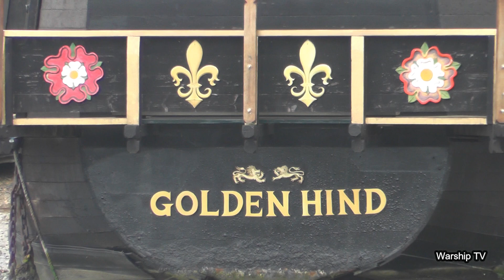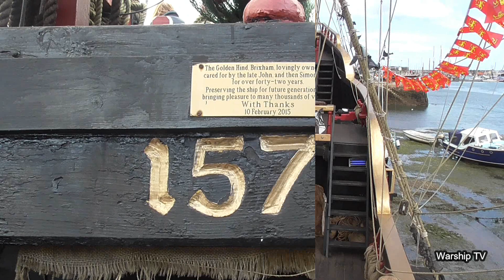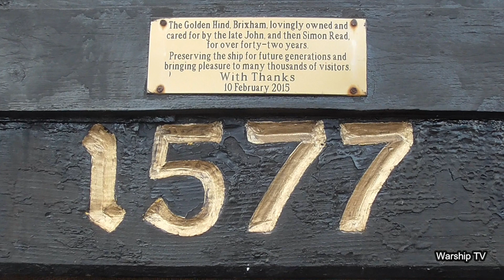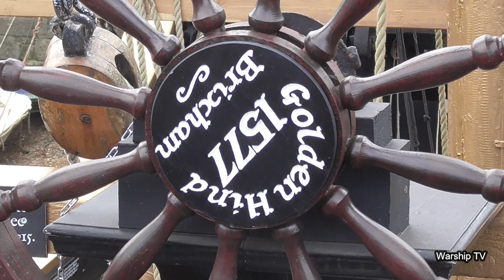A TOUR AROUND SIR FRANCIS DRAKE'S GALLEON 'THE GOLDEN HIND' AT BRIXHAM HARBOUR - 28th September 2018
A tour around the 1988 replica of the 1577 built Galleon of Sir Francis Drake at Brixham Harbour, South Devon on 28th September 2018. It was in this vessel that Sir Francis Drake circumnavigated the globe via the South Americas between 1577 and 1580.